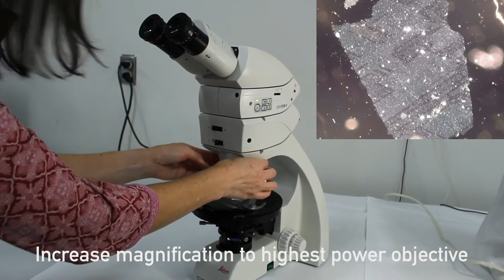Quartz Interference Figure Instructional Video